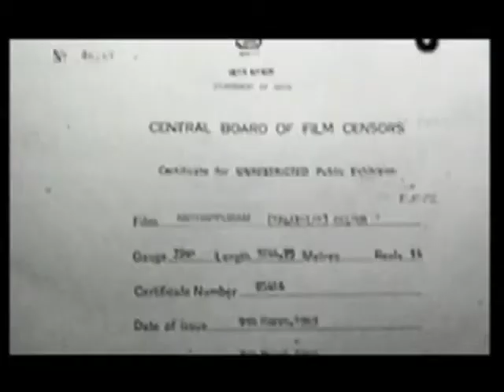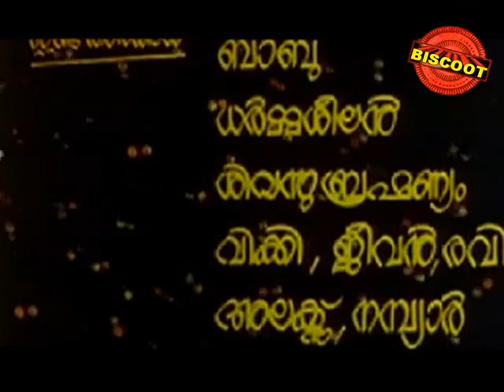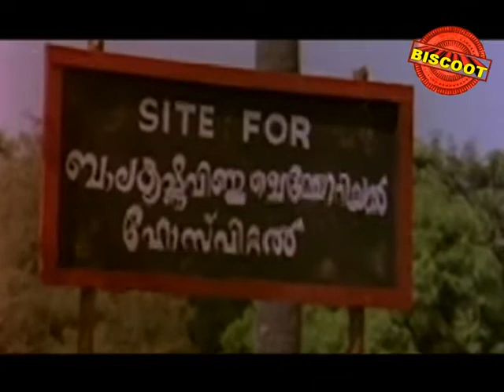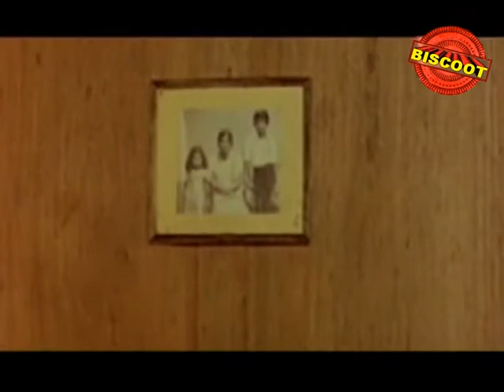Anthappuram 1980: Full Malayalam Movie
Watch Full Length Malayalam Movie Anthappuram released in the year 1980.